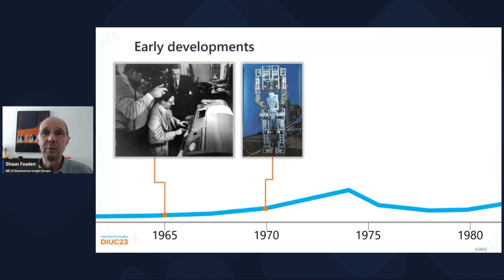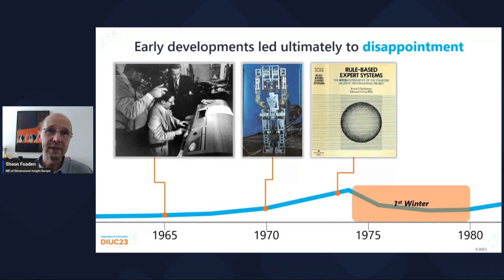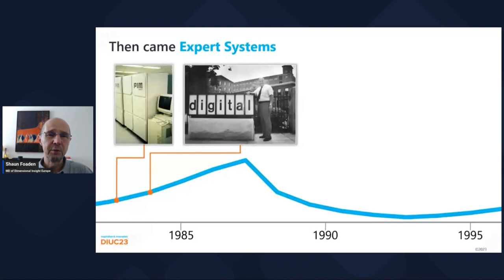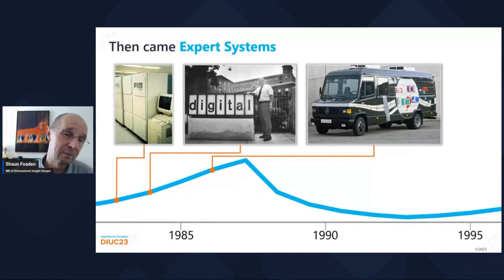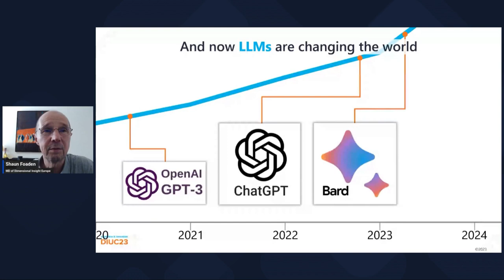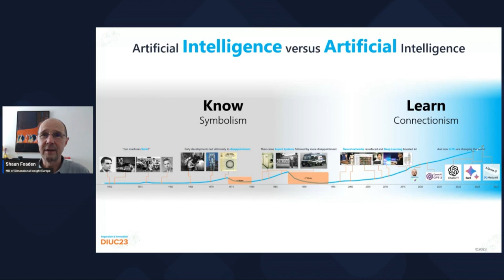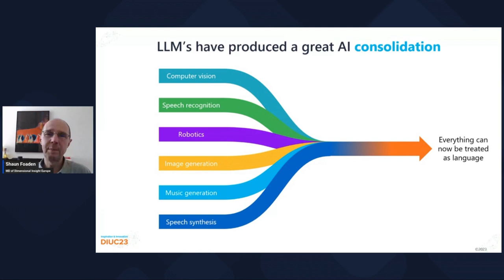Artificial Intelligence history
Since its 1950s inception, AI’s journey from Turing tests to chatbots has experienced cycles of hype and “AI winters,” but the rise of large language models like GPT-3 signals a new era of breakthroughs.

Rather than solely encoding human reasoning, modern AI, through deep learning, evolves by absorbing data. With hybrid neuro-symbolic techniques merging classical and deep learning, AI’s future, though promising, remains unpredictable and demands careful oversight.

As AI continues to evolve, application-based strategies will be pivotal for enterprise-wide analytics success.